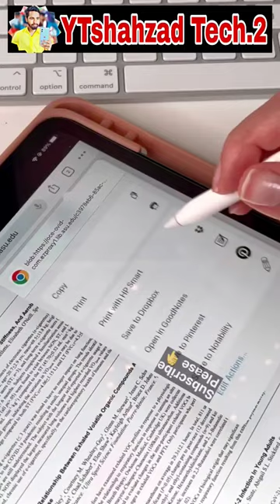Luxury Life With Digital Device